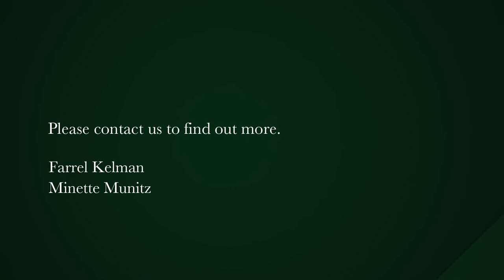2 bedroom apartment for sale in Sea Point | Pam Golding Properties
Front Facing with Mesmerizing Sea Views.

Stunning sea views from this 2 bedroom (main en-suite) apartment situated in sought after beachfront block, The Pavilion.
Open plan lounge/dining area. Secure undercover parking bay. 24 hour manned security. With the Promenade on your doorstep and a short stroll to the beaches, restaurants and shops, this is a perfect choice for a secure, convenient lifestyle.
No short lets allowed. Pets with permission.